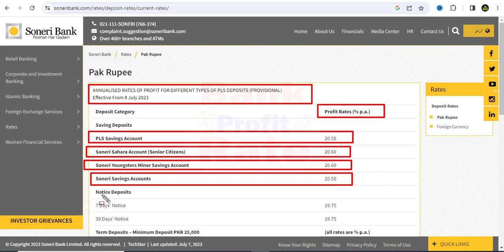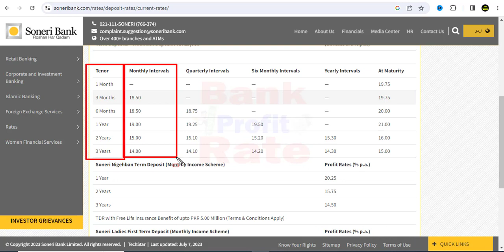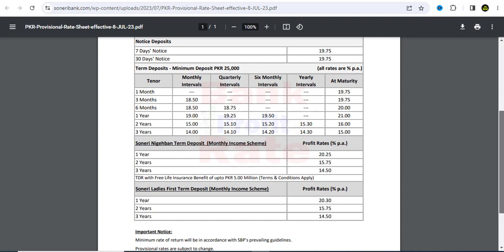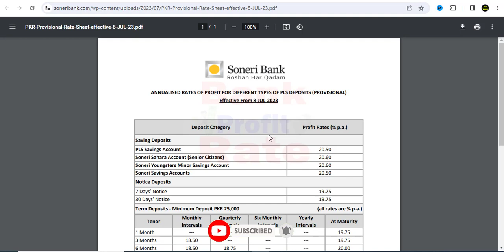soneri bank profit rates july 2023 | soneri bank savings account profit rates 2023